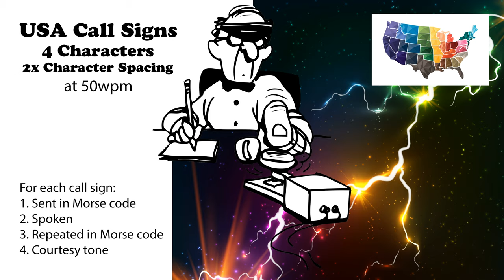USA Call Signs - 4 Characters - 2x Character Spacing - 50wpm